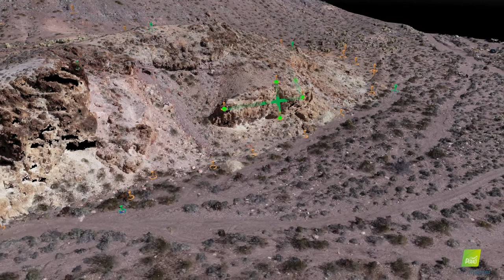Hillside in Nevada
Pix4D demonstration hillside Nevada